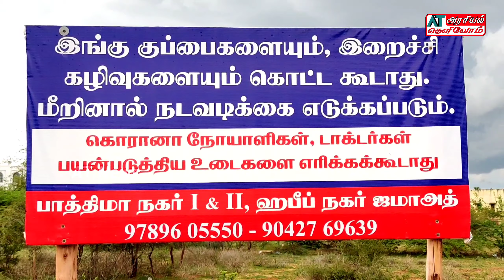Melapalayam நோய் தொற்றும் அபாயம் | மேலப்பாளையத்தின் இழிவு நிலை | நடவடிக்கை எடுக்குமா மாநகராட்சி?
மேலப்பாளையத்தில் அன்னை கஜிரா பெண்கள் கல்லூரி அருகே இறைச்சிக் கழிவுகள், கோழி கழிவுகள், கொரோனா கழிவுகள், போன்ற கழிவுகளை போட்டு நோய்த்தொற்று ஏற்படும் அபாயத்தை ஏற்படுத்தியுள்ளனர்... மாநகராட்சி நடவடிக்கை எடுக்குமா?